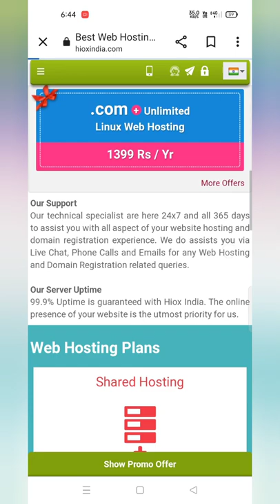Cheap Web hosting and domain company in india|website